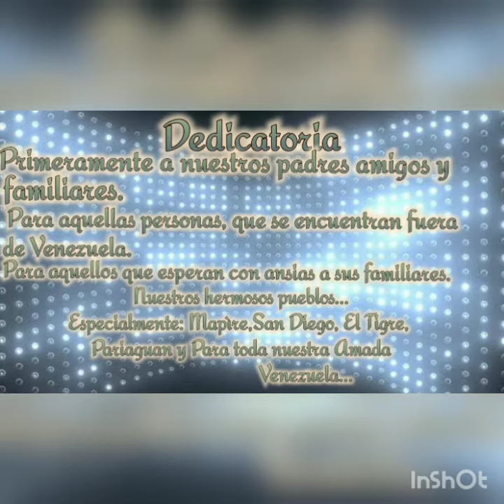UNIDOS EN LA DISTANCIA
AUTOR DE LOS VERSOS: IRVING PERIQUITO HORVATH
INTERPRETES: MIJAYL SILVA, PEDRO LUIS ITRIAGO, SIMON ERNESTO SALAZAR, ISAAC RONDON.